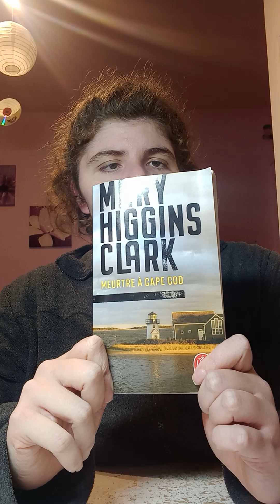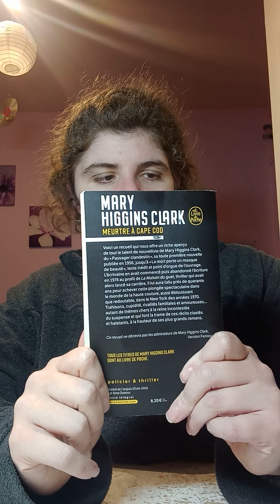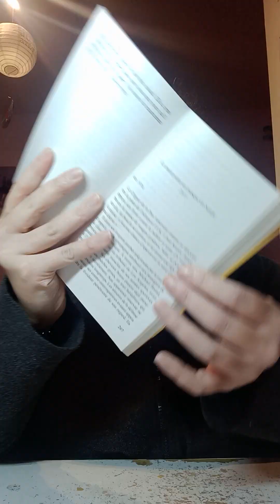May higgins Clark meurt à Cape Cod